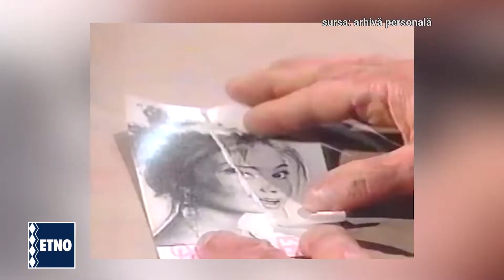Sub Lupa - Gabriel Dorobantu